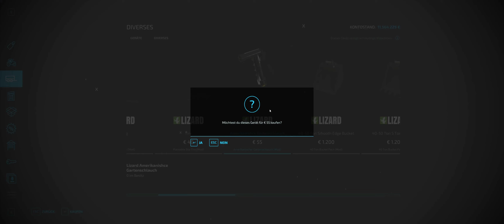LS22 - Mähdrescher in Vollbrand